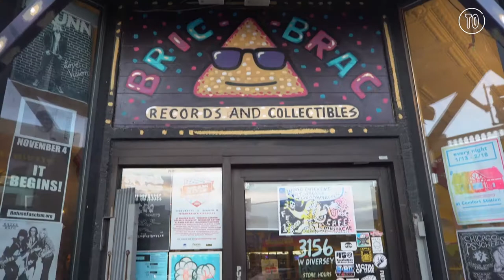Bric-A-Brac Records is a blast from the past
Weird toys, bright decor and a healthy dose of retro pop-culture make Bric-A-Brac Records the store of every ‘80s kid’s dreams.

The shelves are stocked with vintage toys and action figures, and you can even find old movies on VHS. Don't forget to browse through the shop's main attraction: an impressively-curated collection of punk and garage rock records.